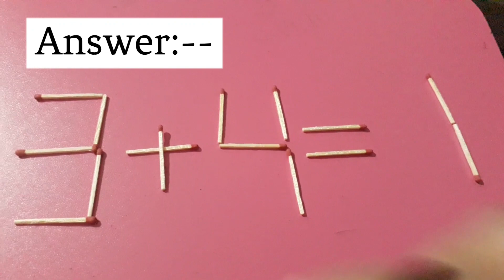Fix By Moving 1 Matchstick To Solve 3+4=1 , Matchstick Puzzle